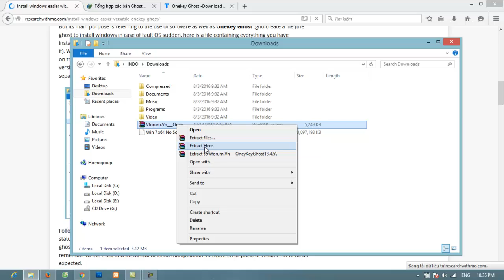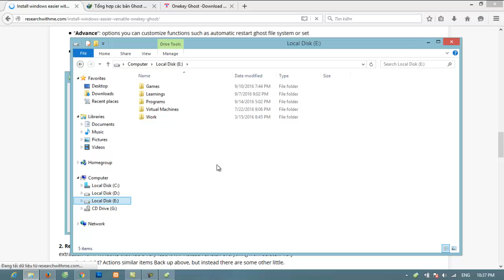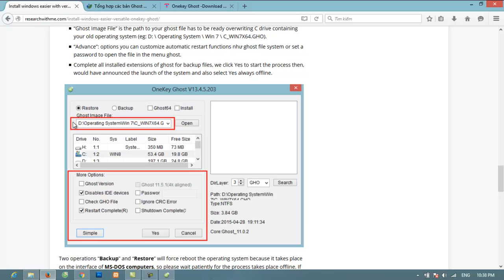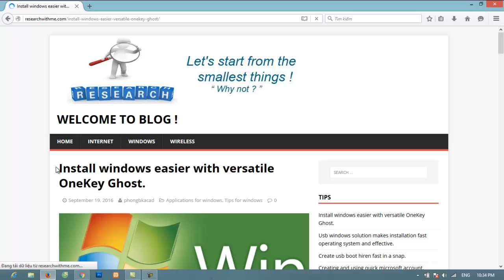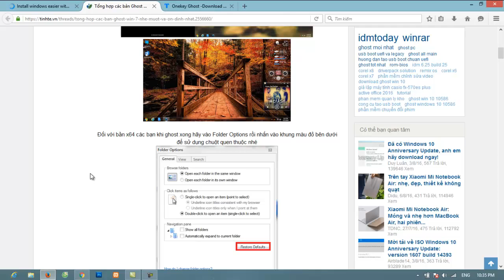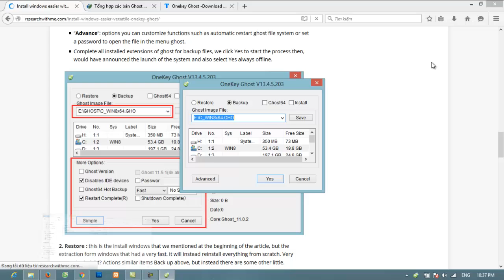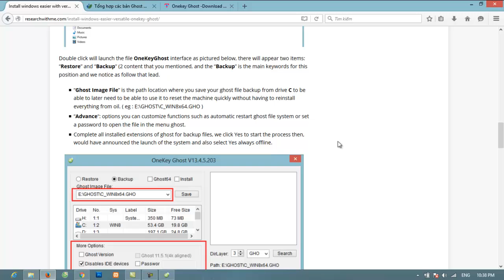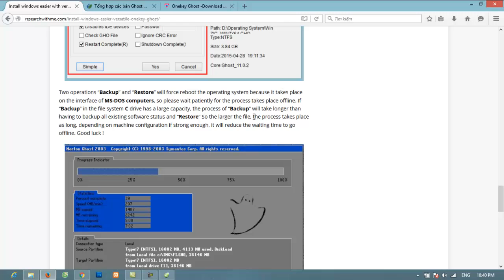Install windows easier with versatile OneKey Ghost